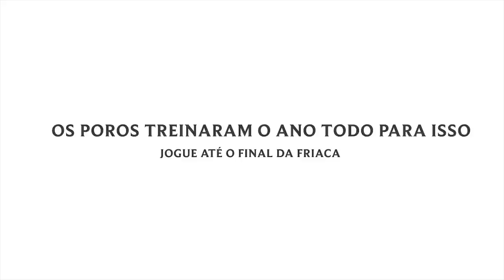A Lenda do Rei Poro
Os poros treinaram o ano todo para isso.